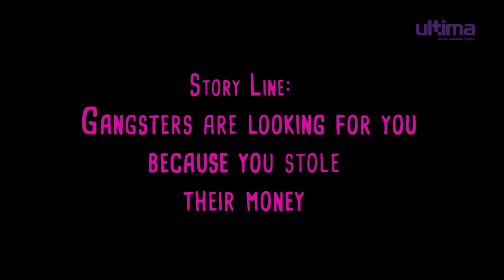The Duchess Has Arrived! | SYNC! ft. SIMI DREY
Not called The Duchess of Ibadan for nothing!
Simi Drey is a lover of puff-puff and agege bread, with rap talents that will topple your faves. Watch her drop one fiery freestyle after another while she spills exclusive insider stories.

Rate her rap game and share your favourite moments in the comments below.

(Beat 2) CookieDow - Ectoplasm
(Beat 3) Tichy Music Records - (982) FREE Megan Thee Stallion x City Girls type beat 2023- "SHE CAN LEAN" | Twerk type beat 2023 - YouTube